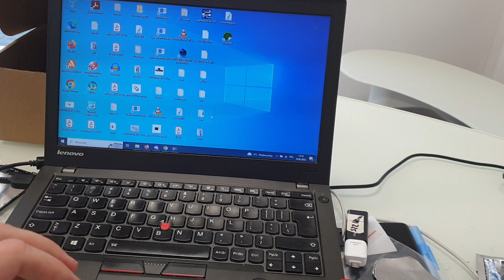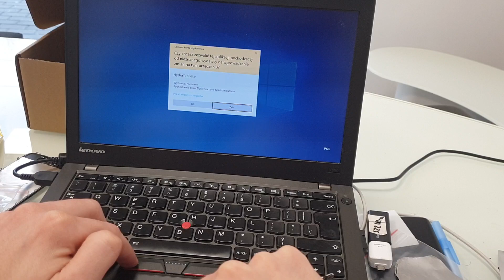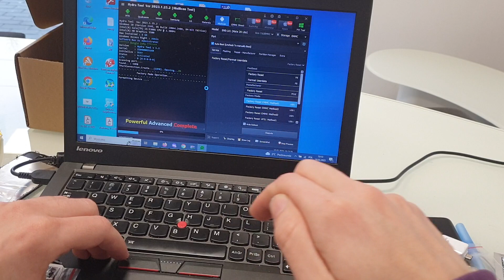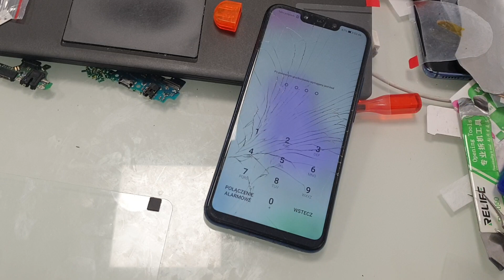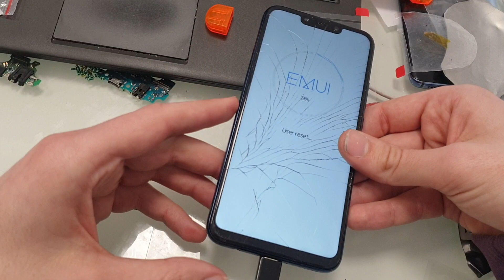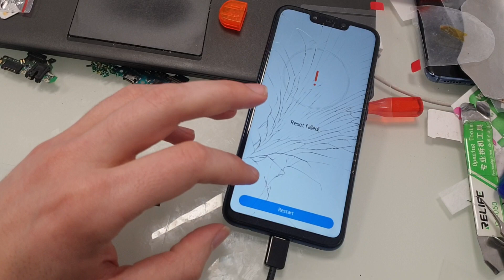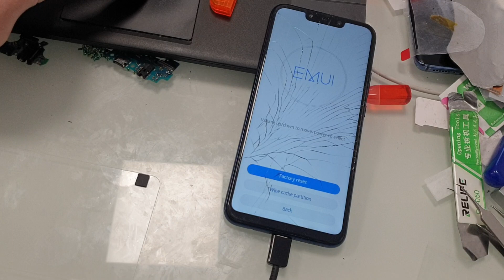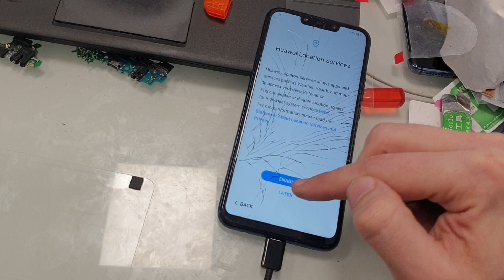Huawei Mate 20 Lite SNE-LX1 The Latest 2023 Remove FRP Lock Google bypass Unlock TUTORIAL 02/2023